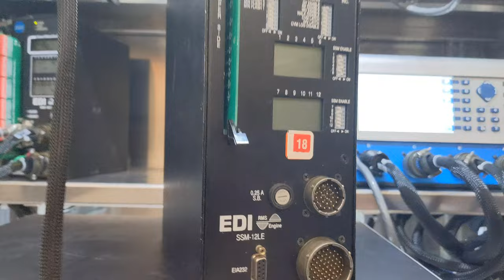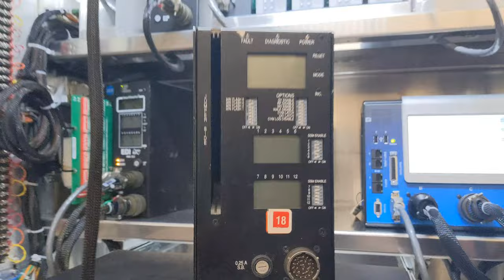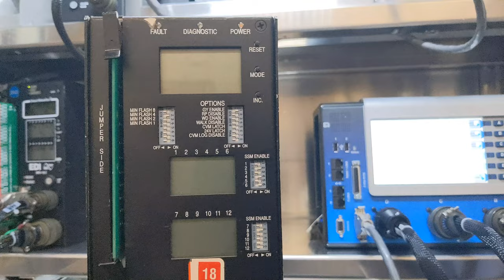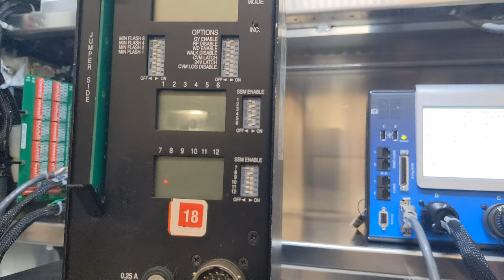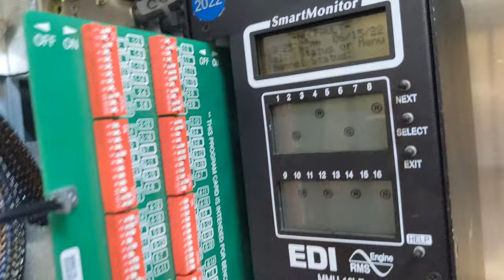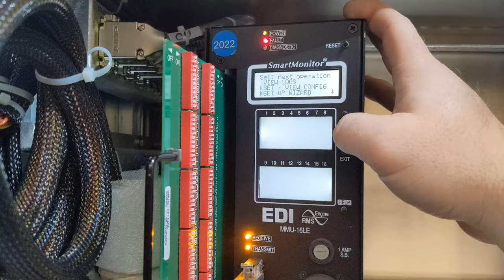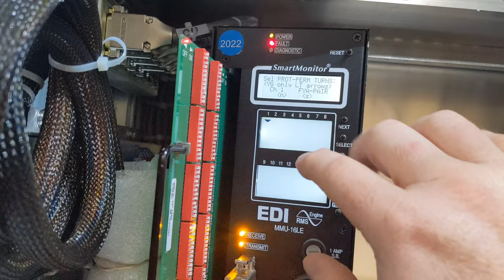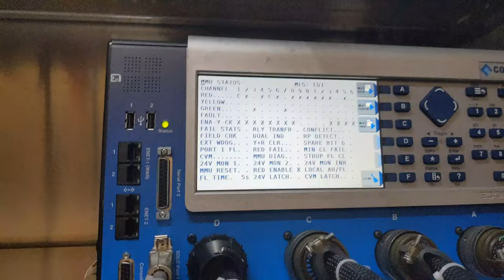MMU's and CMU basics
different types of conflict monitors and how they function as well as very basic programming of an mmu with flashing yellow arrow.